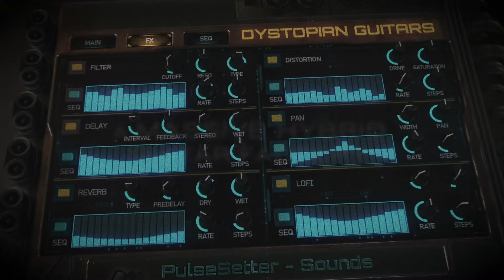DYSTOPIAN GUITARS TRAILER - PULSESETTER SOUNDS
DYSTOPIAN GUITARS trailer